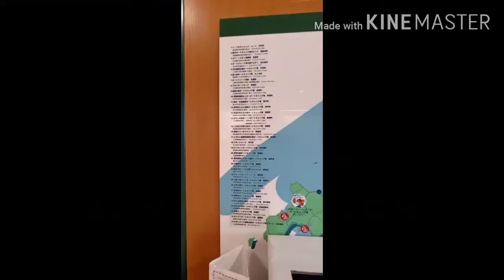今年最後のキャンプに行ってきた